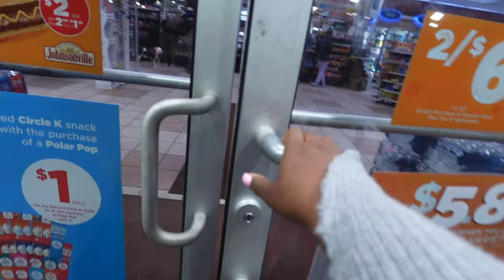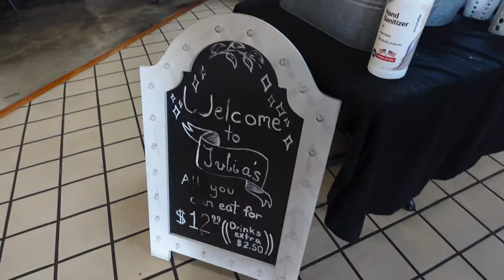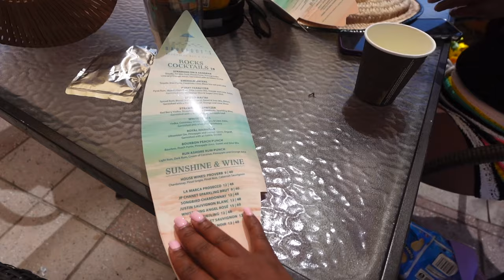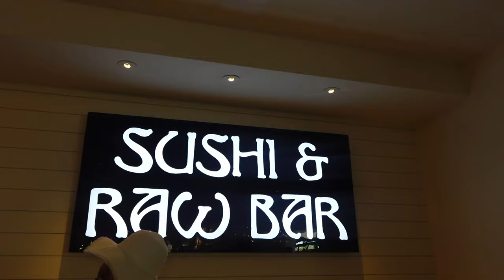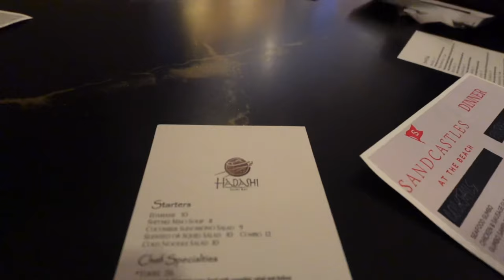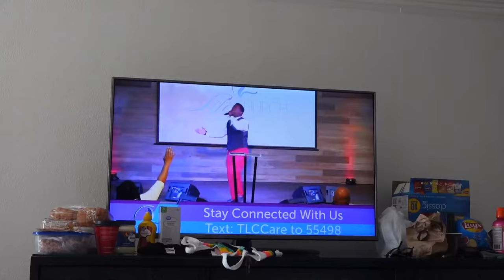Living alone | living alone diaries in Atlanta + Vacation in Florida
AMAON STORE FRONT

FAQ:
💗How old are you ? 25 years old
💗📍: Atlanta Georgia
💗Sign : Libra
💗Where am I from ? Tampa Florida